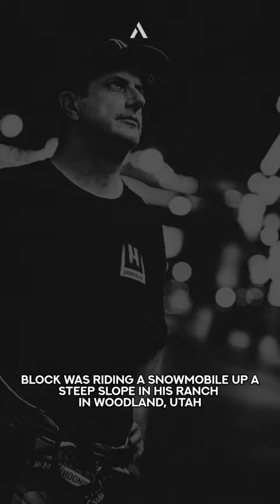KEN BLOCK 1967-2023 💔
Ken Block was more than just a rally driver. He was an innovator, pure grit, inspiration and motivation.
But most importantly, he was an husband and a father.
We need more people like him in this wild and unpredictable planet.
He will be sadly missed by the world of sports.

We are AETERNVS. Join us!